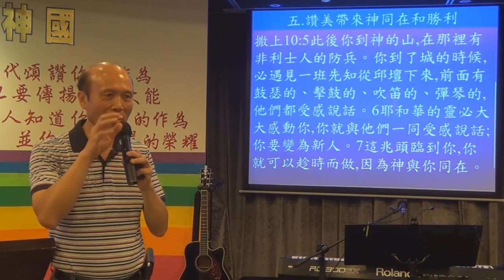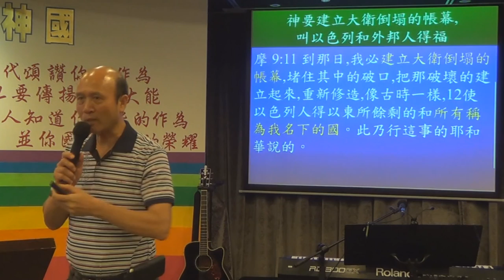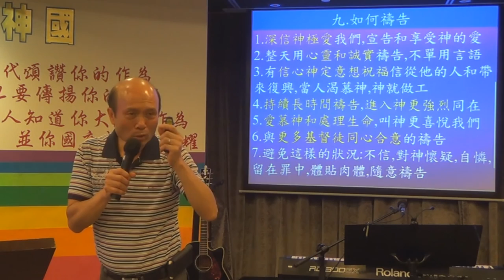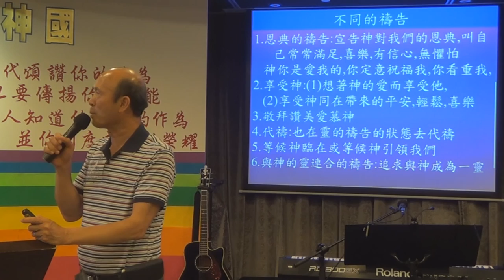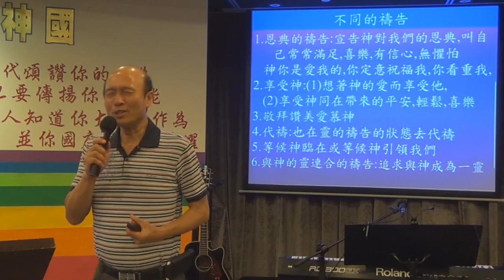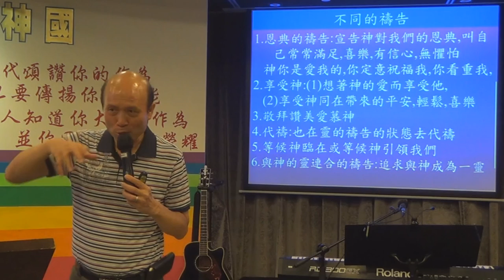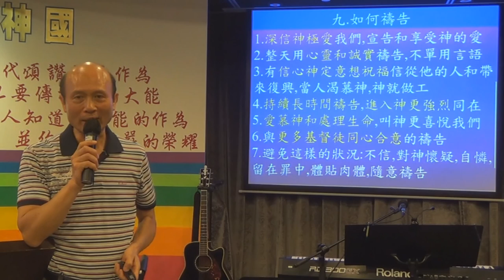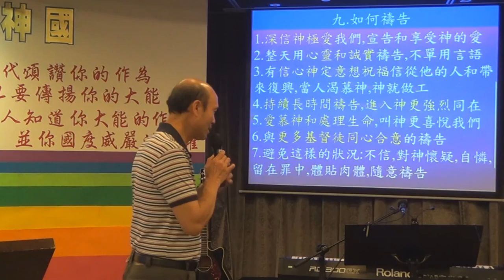72.敬拜, 禱告, 代禱的能力 2/ 2-葉牧師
敬拜, 禱告, 代禱的能力 2/ 2